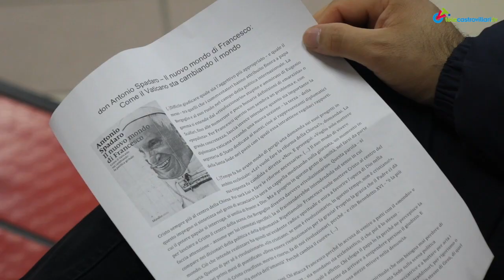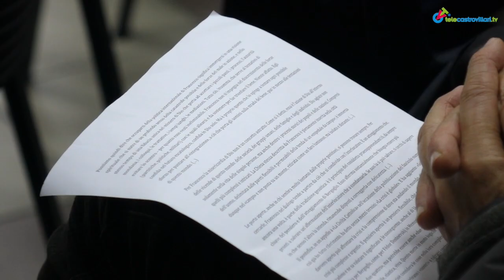“Maestro dove abiti? Da Bergoglio a Francesco”: padre Antonio Spadaro a Castrovillari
“Maestro dove abiti? Da Bergoglio a Francesco”, è il titolo del convegno organizzato da Associazioni e Movimenti della Diocesi di Cassano all’Jonio svoltosi martedì 20 novembre, alle ore 18,30, nel salone parrocchiale di San Girolamo, a Castrovillari.

Dopo i saluti del sindaco, Domenico Lo Polito e di Pio Paternostro, direttore CDAL - Diocesi Cassano, sono intervenuti padre Antonio Spadaro, gesuita, teologo e saggista, direttore della rivista “La Civita Cattolica” e il Vescovo di Cassano, S.E. Mons. Francesco Savino, moderati dalla prof. Carla Bonifati.